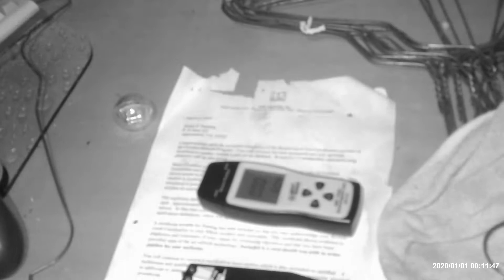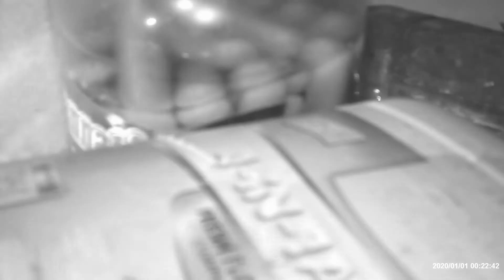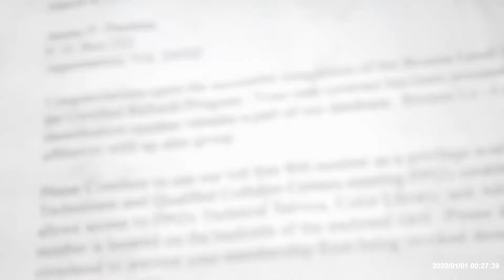Weird Night At The Devils Playground House Part 3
@adventureswithnubz @RS_Paranormal and rob investigated the devils playground house thisis part 3 of 5